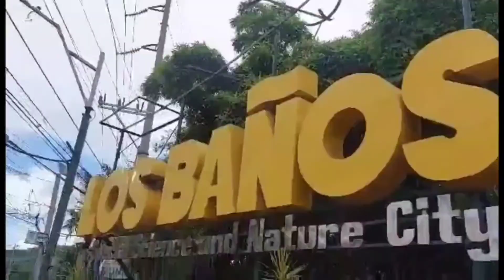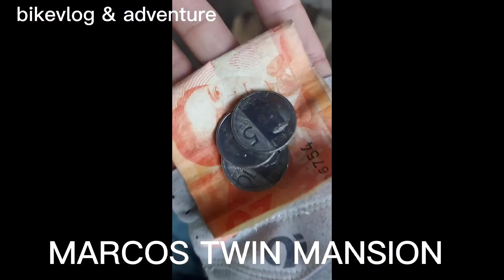BIKEVLOG & ADVENTURE-3 @ MARCOS TWIN MANSION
inabot ng malaks na ulan
kumain ng masarap na lugaw with matching buko juice
sobrang adventure talaga!
solo ride